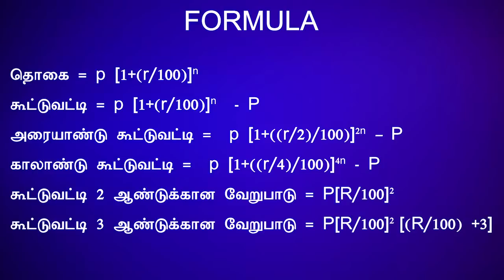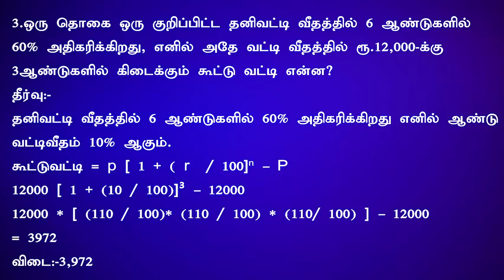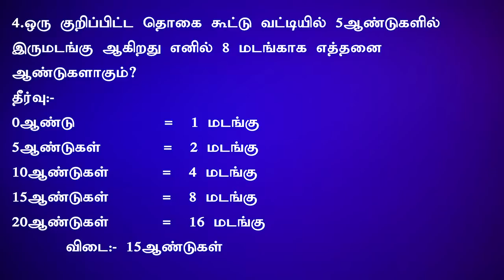TET தேர்வு - தெளிவான விளக்கங்களுடன் கூட்டுவட்டி தொடர்பான வினாக்கள்...!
TET Exam - Maths – Compound interest | Shortcut Tricks | TNPSC, RRB, Bank Exam

How to answer questions from the Compound interest section of Mathematics which is the key area of  the TET examination.
In general, you need to know the first formula to get the highest score in mathematics.
Find out the formula in the Compound interest area and find out which formula you can find out how to find the right answer using any formula.